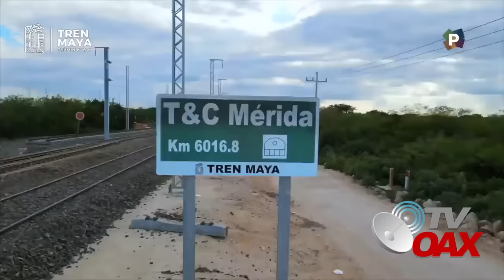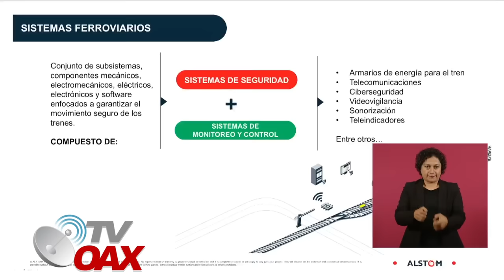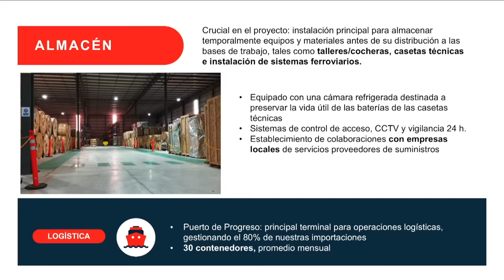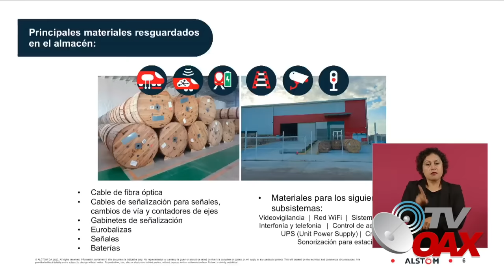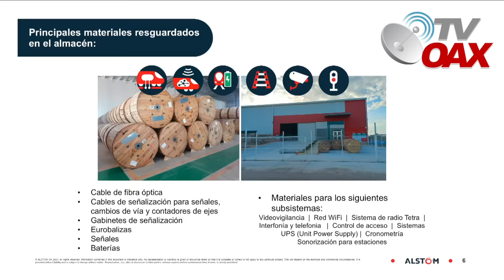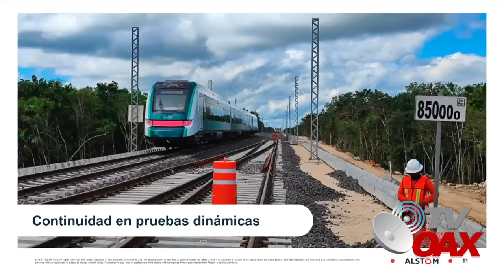Alstom envian el 5to Tren al sureste, inician los preparativos para la inauguración.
Preparan la inauguracin del Tren Maya en el sureste de Mexico, Alstom trabaja arduamente para cumplir en tiempo y forma con la entrega de trenes, hoy envian el 5to. tren a los talleres de Cancun.